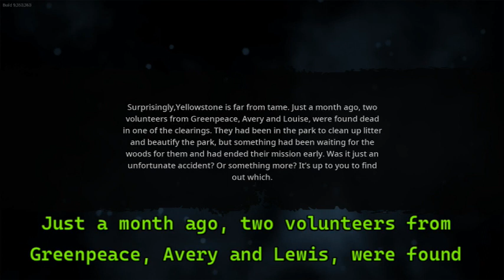They did not proof read this.. (Bigfoot)